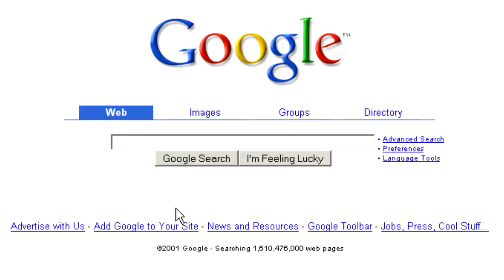This movie wasn't exactly good or realistic in any way but it had some interesting points. I just thought it'd be fun to make one video splitting the screen for all 4 cameras.